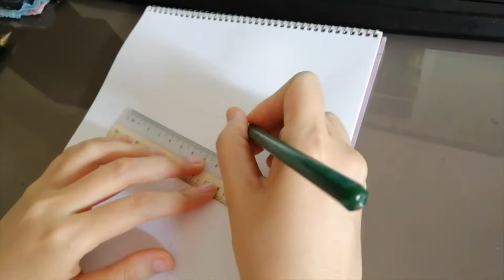Initial D's Fujiwara Tofu Shop Sketch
Rough sketch on the famous Tofu shop in the manga & anime series.
This sketch is based on Initial D: First Stage (1998) design shown in the anime.

Song: Rage your dream(Dance Pop REMIX)